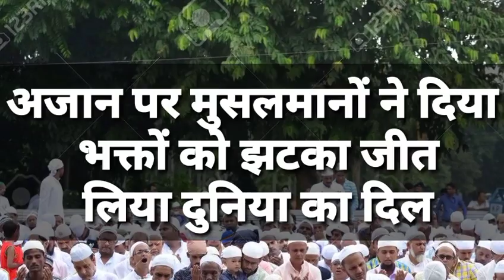अजान पर मुसलमानों ने निकाल दी भक्तों की हैकड़ी√ इस्लाम के दुश्मनों को करारा जवाब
आजान पर मुसलमानों ने किया भयंकर फैसला! कांप उठे अंधभक्त! दुनिया कर रही सलाम